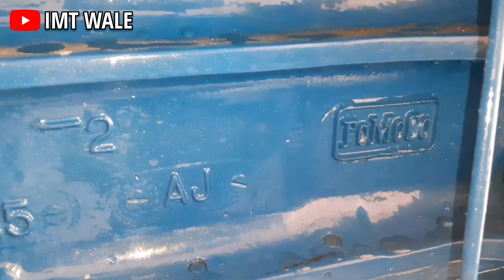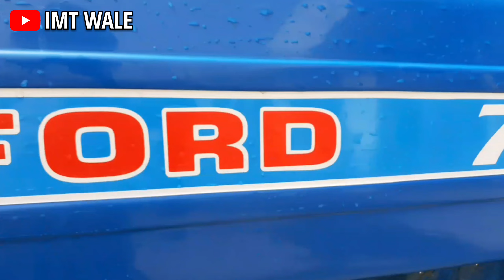FORD 7000 Restore 89 hp Tractor (1975) Made In England | IMT WALE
ford 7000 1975 restore 89 hp tractor